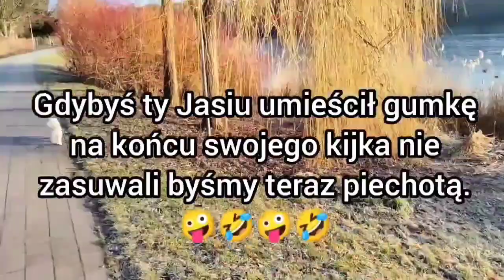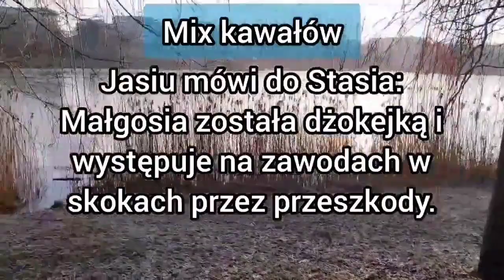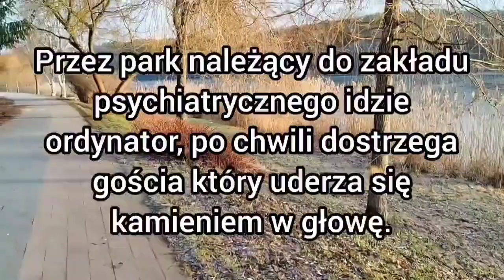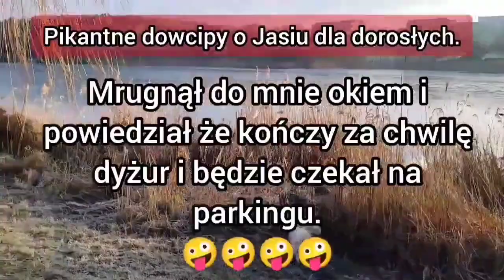Mega mix kawały dowcipy żarty humor suchary o Jasiu jaś jasio z jasiem